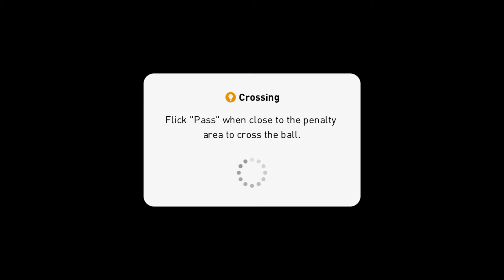Opponent Rage Quit! - eFootball PES 2021 MOBILE GAMEPLAY #13 Standard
eFootball PES 2021 Android Gameplay #13

Your one sub will make my day!